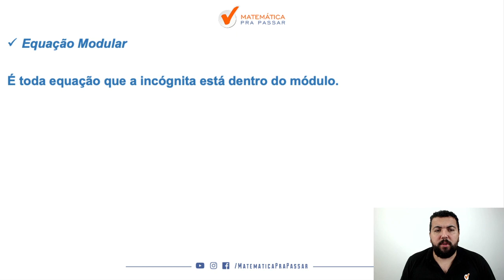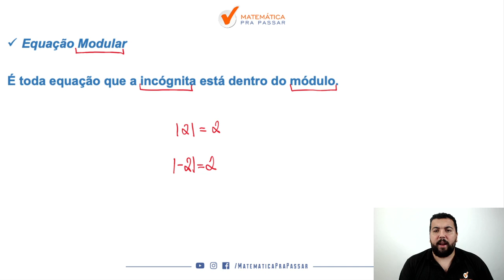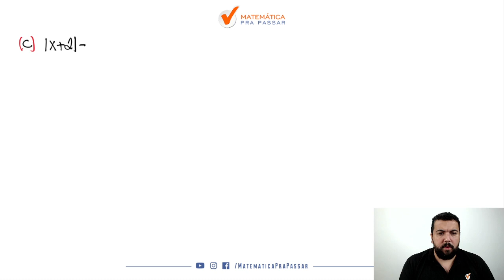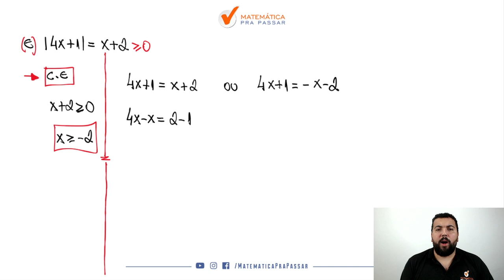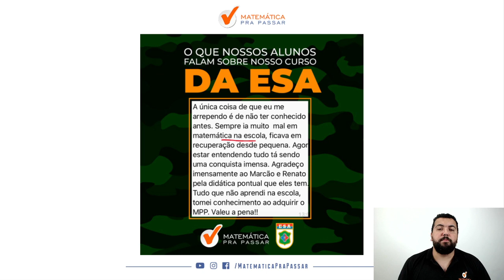Como Aprender Equação Modular para ESA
Você não sabe Como Aprender Equação Modular para ESA?

Quando vê uma questão de Equação Modular já fica desanimado(a) por que não sabe nem por onde começar e sente que vai ficar de fora da ESA?

Então você precisa assistir esse vídeo onde nosso professor, Renato Oliveira, mostra Como Aprender Equação Modular para ESA.

Você terá um passo a passo para resolver qualquer questão de Equação Modular e nunca mais ter dúvidas na hora da prova da ESA.

Agora basta dar o play no vídeo e aprender com o Método MPP a Equação Modular para ESA.